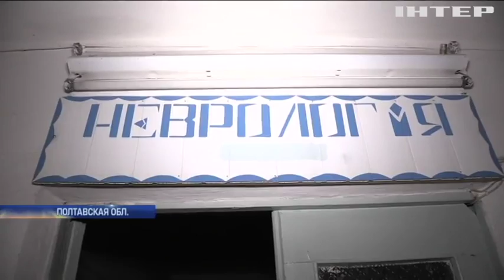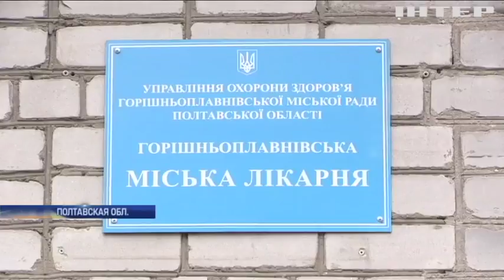Оппоблок через суд добъется отмены медреформы